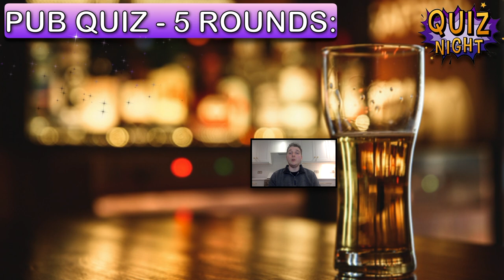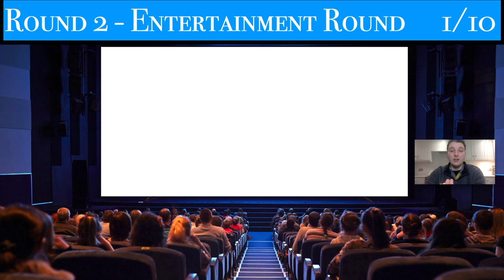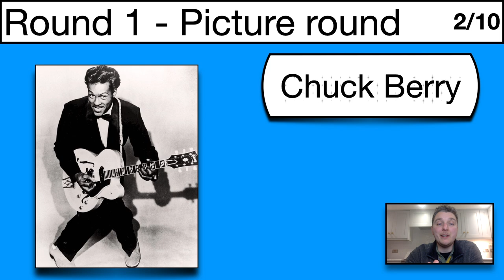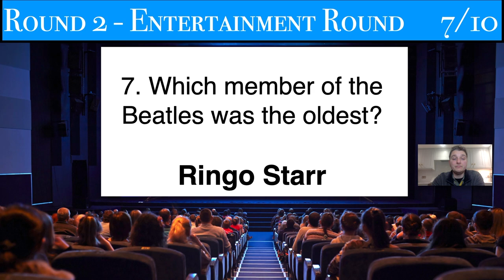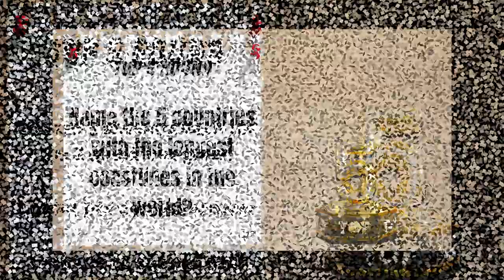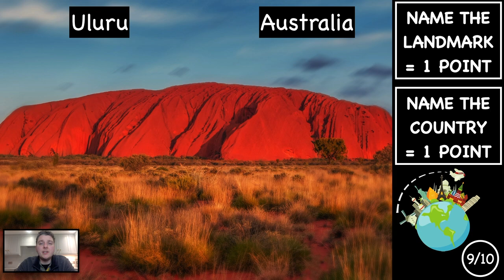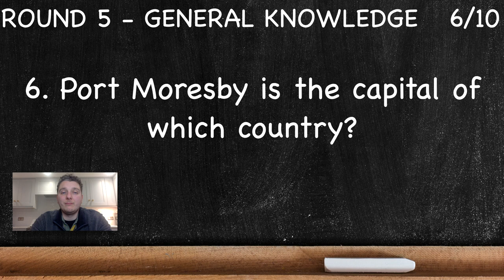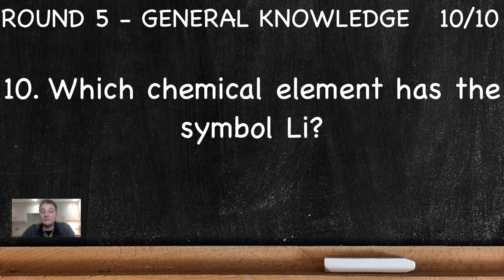Pub Quiz 5 Rounds : Picture - Entertainment - Landmarks-Top 5- General Knowledge Family Virtual Quiz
Welcome to my 5 round pub quiz.

Easy to play and family friendly Pub Quiz all in under 30 minutes.

The 5 rounds this week are:
1. Picture Round
2. Entertainment Round
3.Famous Landmarks Round
4. Top 5 Round
5. General Knowledge Round

There are 50 questions with 60 points available (round 3 is two points per question) answers will be given after rounds 2, 4 and 5.

I will be releasing a new Pub Quiz every 7-10 days as well as my usual general knowledge quizzes

There will be a Picture, Entertainment and General Knowledge round every week, rounds 3 and 4 will change every quiz, so if you have any suggestions let me know in the comments an I will definitely  have a look and if I think it will work I will put it into a future quiz.

Timestamps
00:00 Intro & last weeks top 3 scores
01:22 Picture Round
04:06 Entertainment Round
07:06 Answers to round 1 & 2
10:44 Famous Landmarks Round
14:00 Top 5 Round
17:00 Answers to round 3 & 4
20:04 General Knowledge Round
22:46 Answers to round 5